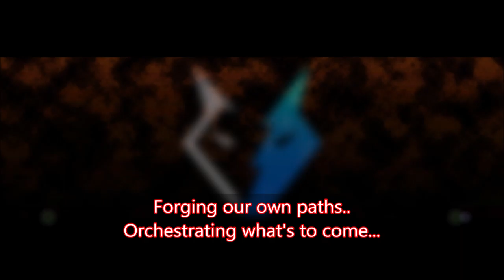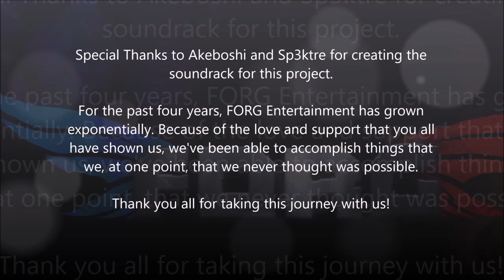Monster Fights for Dayz - Let's Play Blue Dragon ep 3 part 1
Hey all! OfficialKrispy here! I really do apologize about this video being so late. There has been a lot of things happening, including my internet taking a trip to the shadow realm for 2 weeks. That being said, I will be releasing the next three episodes over the next 3 weeks. I hope you all are prepared!

As always, I really hope you all are enjoying the series thus far.

BLUE DRAGON DEVELOPMENT TEAM:

Blue Dragon Developer(s) Mistwalker, Artoon
Publisher(s) Microsoft Game Studios
Director(s) Takuya Matsumoto
Programmer(s) Shinji Iseki
Artist(s) Akira Toriyama
Writer(s) Hironobu Sakaguchi

Thank you guys so much for all of the support you've given us over the years! We couldn't do what we do without you all!